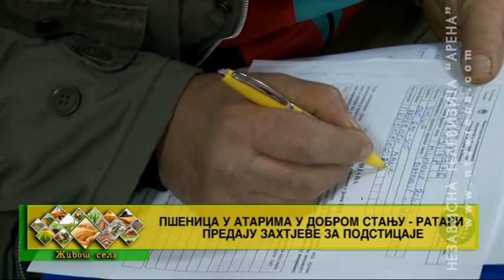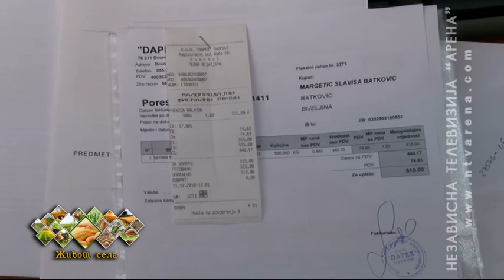Pšenica u atarima u dobrom stanju – ratari predaju zahtjeve za podsticaje